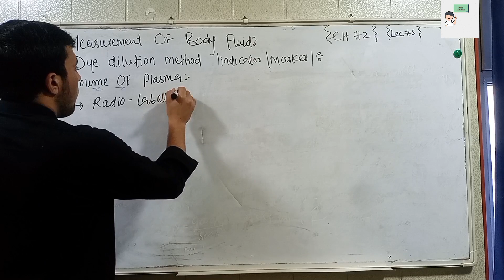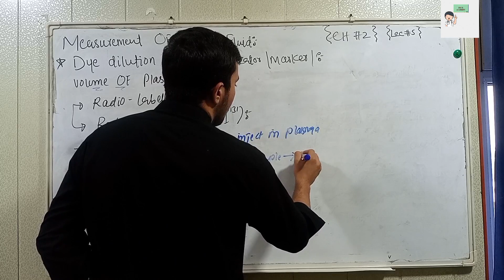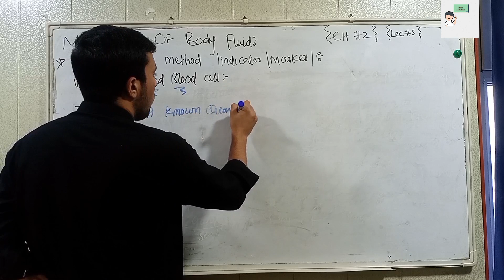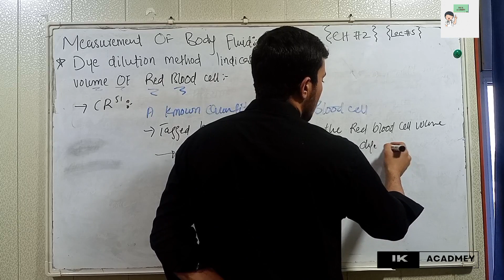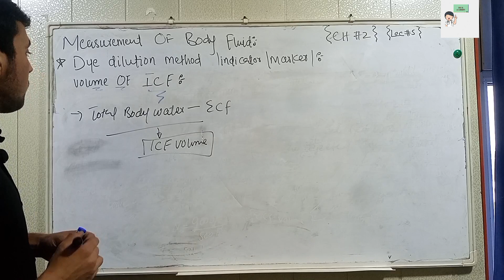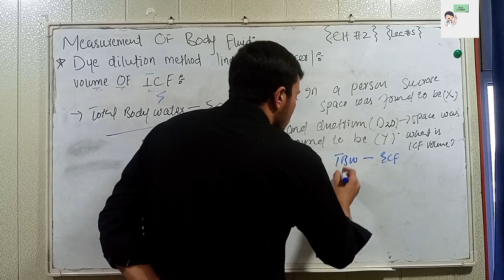Body Fluid Part 8(Volume of plasma " blood and icf) Physiology Chapter #2@drikacademy236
Physiology chapter#2 Body Fluid part#7
In this lecture I completed the Topic aboout measurement of the volume of plasma  blood and their indicators and icf . I Explained it in a simple words with examples .